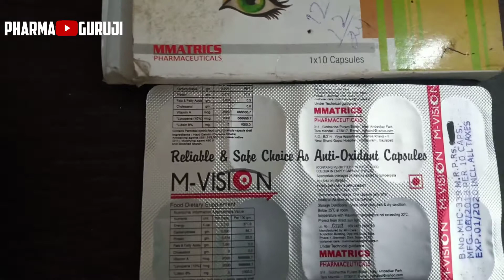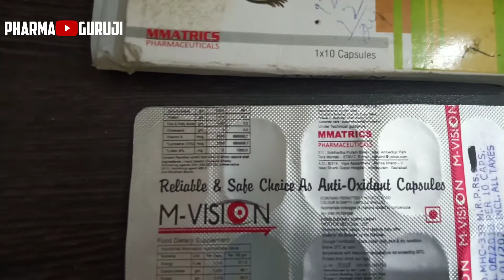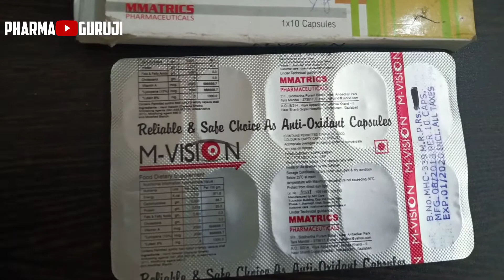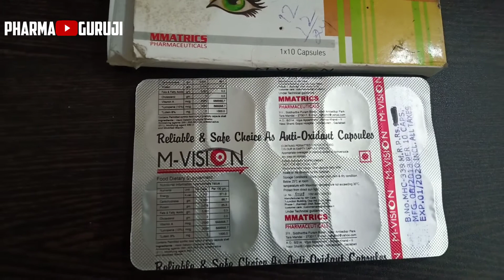आंखों से चश्मा उत्तर जाएगा अगर एक बार ये दवा खा लिया तो | M vision tablet